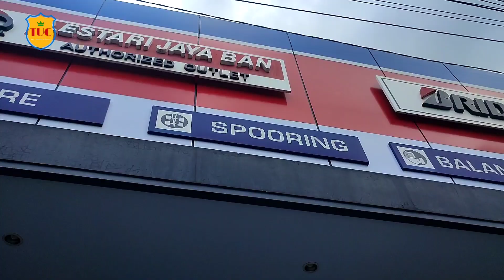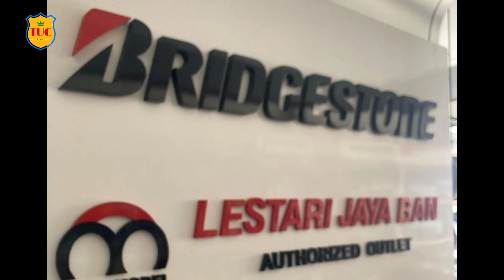Review tempat ganti ban mobil recommended | Lestari jaya ban Banjarnegara